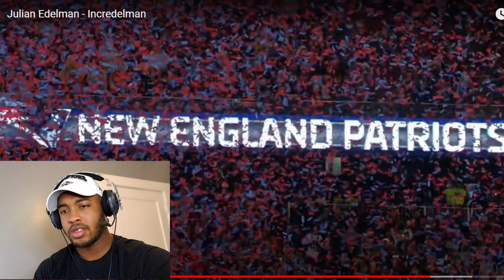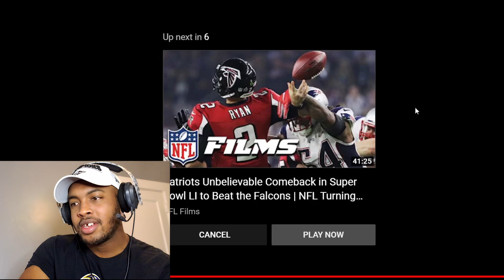❤🏉Edelman Highlights x RETIREMENT ! | Reaction Video !! ❤🏉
Link To The Video Here ^^
Yeeooo Its Your Boy BigQ Back At You With Another Reaction Video! Shout Out To My Boy Chris For The Suggestion.
Love YOu Guys, God Bless ❤✝